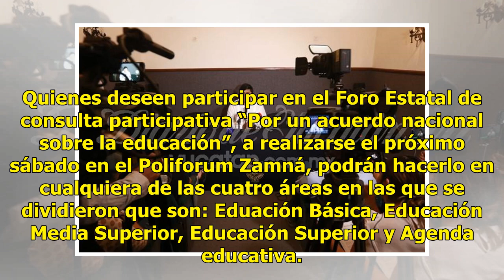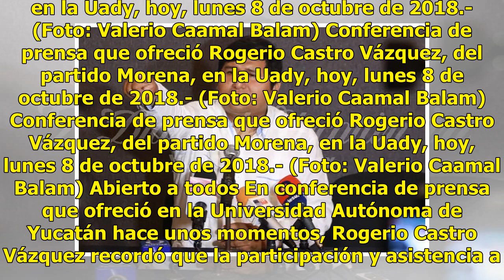Invitación al Foro Estatal "Por un acuerdo nacional sobre la educación"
Quienes deseen participar en el Foro Estatal de consulta participativa “Por un acuerdo nacional sobre la educación”, a realizarse el próximo sábado en el Poliforum Zamná, podrán hacerlo en cualquiera de las cuatro áreas en las que se dividieron que son: Eduación Básica, Educación Media Superior, Edu...